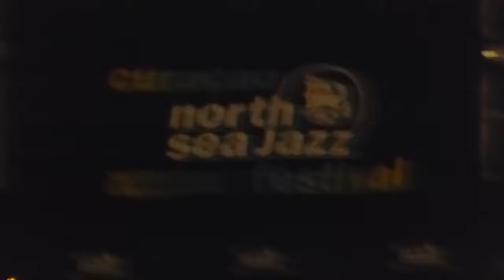El Gran Combo de Puerto Rico 15, Curaçao North Sea Jazz Festival 2013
Captured by Joscelin Trouwborst with Lumix TZ30.